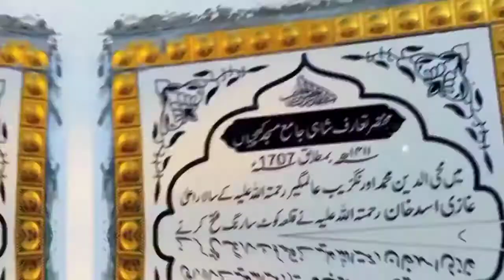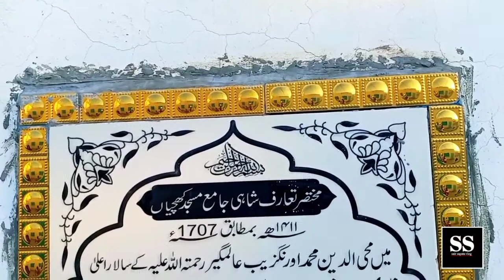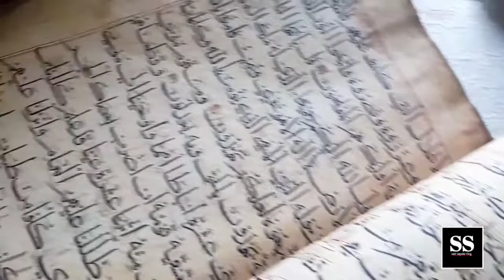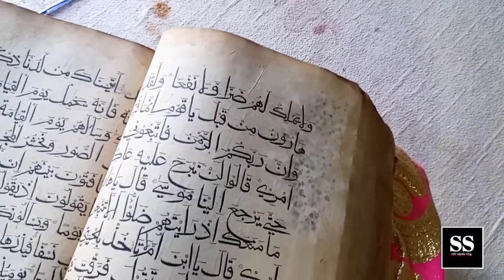تحصیل تلہ گنگ کے ساتھ گاؤں کھچیاں میں 400سال پرانی قدیمی مسجد اور ہاتھ سے لکھا ہوا قرآن مجید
تحصیل تلہ گنگ کے ساتھ ایک گاؤں کھچیاں میں 400 سال پرانی قدیمی مسجد 400 سال پرانہ ہاتھ سے لکھا ہوا قرآن مجید